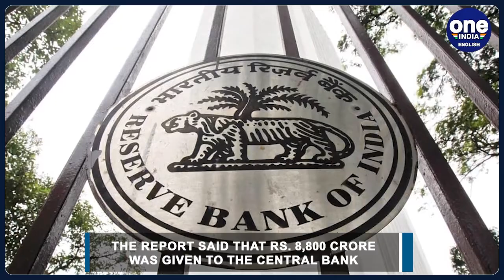Modi government gave Rs. 8,800 crore to SBI reveals CAG report | Oneindia News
A new report by the CAG has revealed that the Modi government gave State Bank of India Rs. 8,800 crore with the lender asking for such funds.